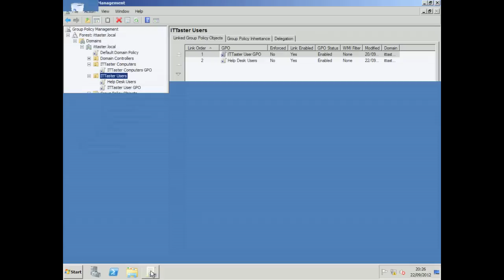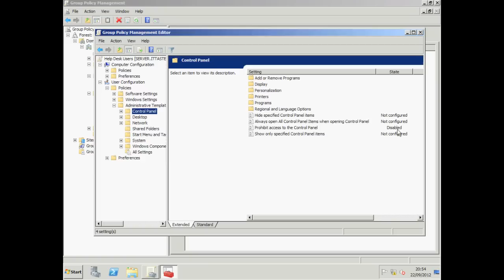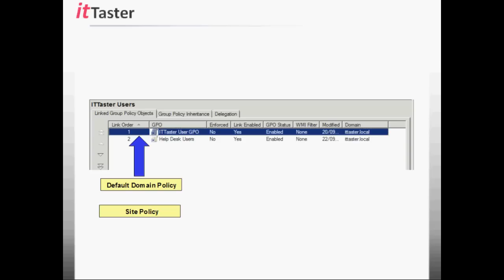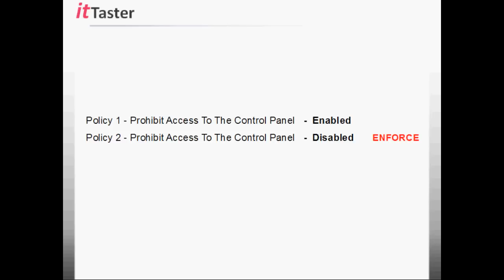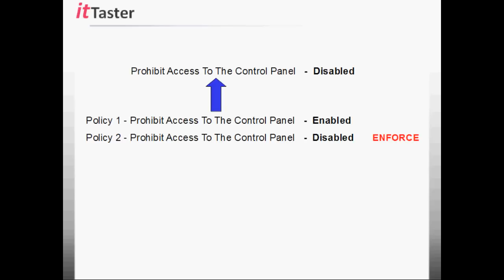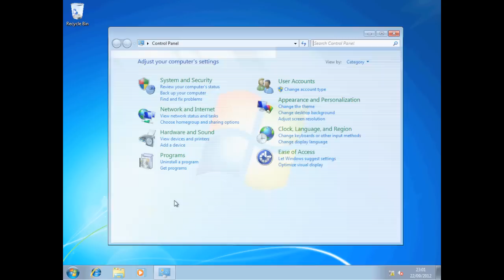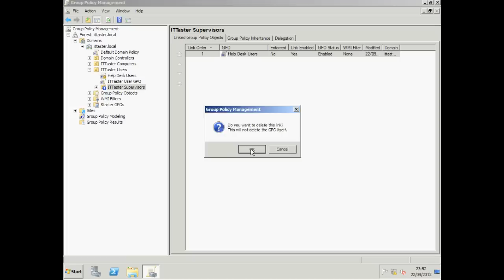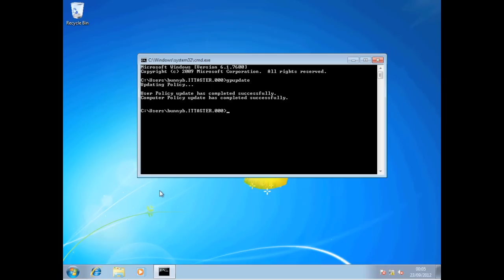Configuring Group Policy (Part 2) - Windows Server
Configuring Group Policy (Part 1) - Windows Server 2008 R2

This is a two part video providing a step by step guide on how to configure Group Policy with Windows Server 2008 R2.

Part 1 - Includes creating Group Policy objects (GPOs), configuring Group Policy settings and applying them to users and computers.

Part 2 - Understanging and applying Group Policy precedence, inheritance, enforcing policies, blocking inheritance and linking and deleting GPOs.